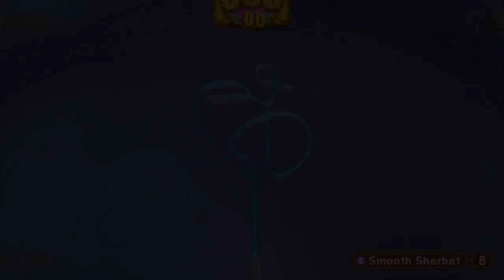A single level of monkey ball - Super Monkey Ball: Banana Blitz - 2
This is a single level of monkey ball, it took one try. Ignore the length of the video. The rest of it is a lie. We beat this level in a single try. Don't think that anything went awry. We would never lie. Got it first try, things did not go awry, we would never lie, Doctor seems like a nice guy, we would never lie, or would make you cry, eat some pecan pie, smooth rye, loaf of fye, calming beats to relax and study to.